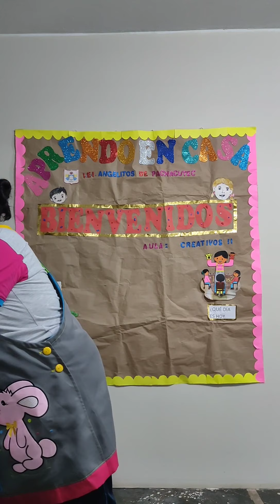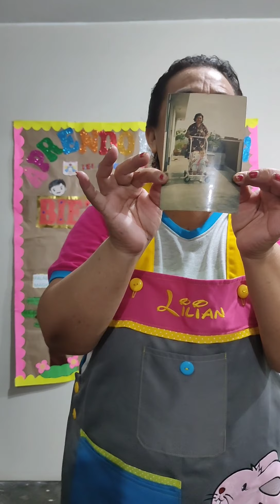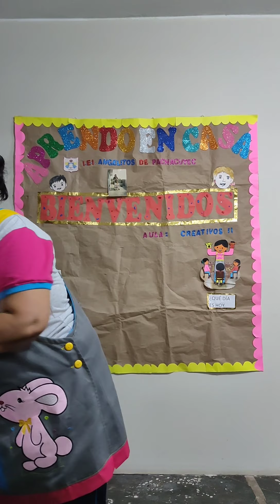ACTIVIDAD: YO TENGO UNA FAMILIA. AULA CREATIVOS II (3 AÑOS) TURNO TARDE. PROFESORA LILIAN